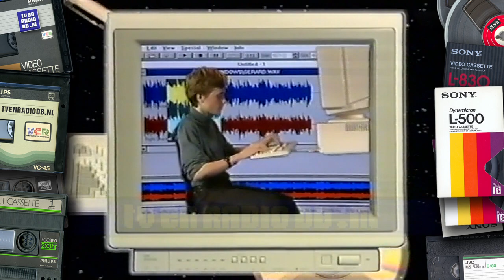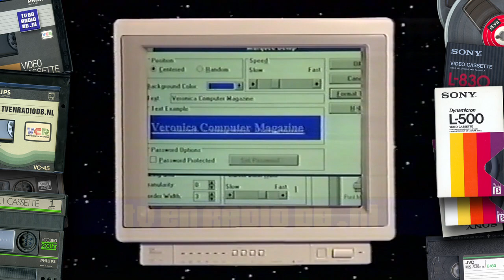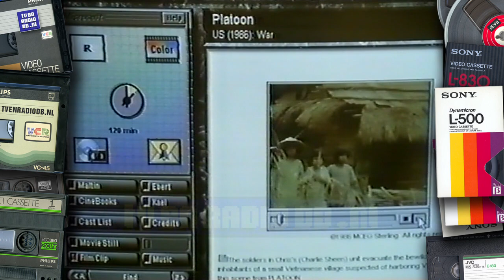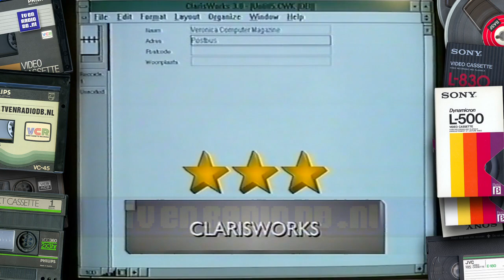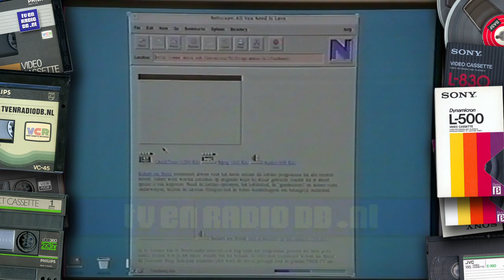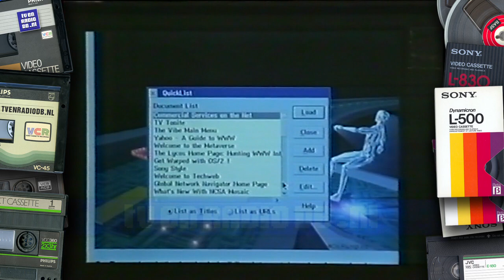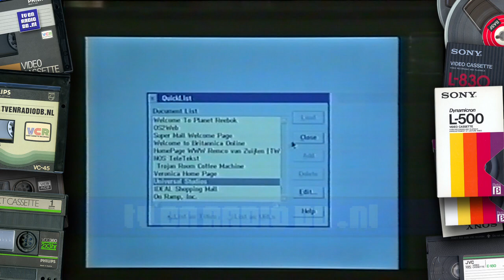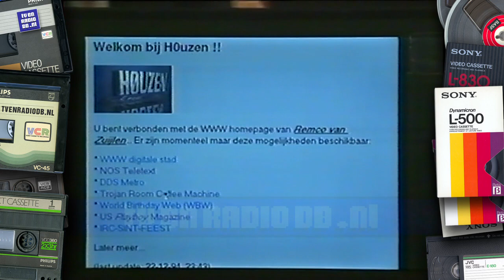TV: Veronica Computer Magazine (19950108) (incl Senay Ozdemir)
Complete aflevering (de eerste!) van Veronica Computer Magazine, uitgezonden op 8 januari 1995. Presentatie door Wubbo Ockels, Daphne Deckers en Adam Curry. Inclusief TROS omroepster Şenay Özdemir. Het internet in 1995!

Missende afleveringen nog gezocht; ook op zoek naar afleveringen met beter geluid!